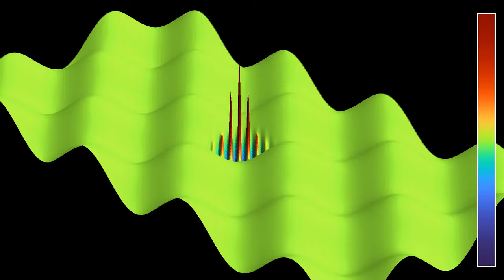A quite energetic quantum particle starting in a well of a periodic egg carton potential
This fourth simulation of a quantum particle in a periodic potential uses a Gaussian wave packet centered in a potential minimum as initial state, as do the simulations
The momentum of the initial state has been taken larger still, which allows the wave function to visit more potential wells. One can see the effect of the boundary conditions being periodic, when part of the wave function teleports from one side to the other of the simulated rectangular region. The viewpoint rotates around the simulated area in the course of the video.
There is a detailed theory on Schrödinger's equation in a periodic potential, called Bloch theory, which is also connected to Floquet theory in time-periodic differential equations. In a nutshell, this theory states that stationary states can only exist for energies located in certain intervals, called bands, and which depend on the potential. No stationary states can exist for energies in the intervals between bands, called band gaps. This is relevant, for instance, to understand the difference between conductors, insulators, and semi-conductors.
In this simulation, the potential has the form cos(k1*x)*cos(k2*y), where k1 and k2 are chosen such that the potential oscillates 4 times in the long direction of the plot, and twice in the short direction. It shows the same solution of Schrödinger's equation with two different color schemes:
Real part: 0:00
Phase: 0:58
In the first part, the color hue represents the real part of the wave function, and the z-coordinate shows the sum of the real part and the periodic potential. In the second part, the the luminosity represents the modulus squared of the wave function, which gives the probability density of finding the particle at any given point, and the z-coordinate is the sum of the modulus squared and the potential. The color hue shows the phase of the wave function. In other words, if psi(t,x) denotes the complex wave function, the luminosity depend in |psi(t,x)|^2, while the hue depends on the angle phi such that psi(t,x) = |psi(t,x)|*exp(i*phi(t,x)).